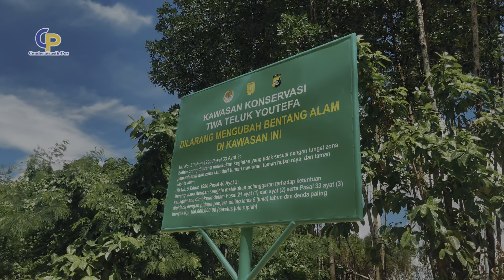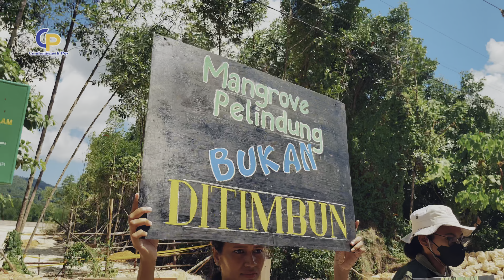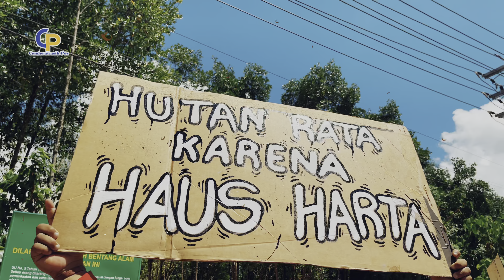HUTAN BAKAU TERUSIK, PEREMPUAN ADAT BERAKSI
Peringatan Hari Mangrove Sedunia, 26 Juli 2023
Hari Mangrove Sedunia yang diperingati setiap tanggal 26 Juli menjadi momentum bagi kelompok peduli lingkungan di Jayapura untuk ikut menyuarakan tentang pentingnya ekosistem mangrove.
 Untuk Jayapura, para pegiat lingkungan memperingati dengan menggelar aksi demo damai yang dilakukan di depan lokasi timbunan di kawasan konservasi bakau di Pantai Hamadi pada 26 Juli 2023. Kegiatan ini diikuti oleh sejumlah komunitas lingkungan mulai dari perwakilan EcoDefender Jayapura, Rumah Bakau Jayapura, Dehaling Uncen, Puteri Remaja Papua dan perwakilan masyarakat adat.
 Kegiatan dimulai pukul 11.00 WIT hingga pukul 12.00 WIT
Berikan pendapatmu! Tinggalkan komentarmu di bawah, bagikan harapanmu terhadap Pemilu Serentak 2024 dan dukunganmu untuk persiapan KPU Papua!
🔵 Jangan lupa untuk menyebarkan informasi ini agar semakin banyak orang yang turut berpartisipasi dalam pembahasan yang bermakna ini. Bagikan konten ini kepada teman-temanmu dan ajak mereka untuk bergabung di Channel CeposTV.

~Berita Update Cenderawasih Pos~

"Harian Pertama dan Terbesar di Papua"
Berita Akurat & Terpercaya

___Follow us on Social Media Melalui Link Card Kami___